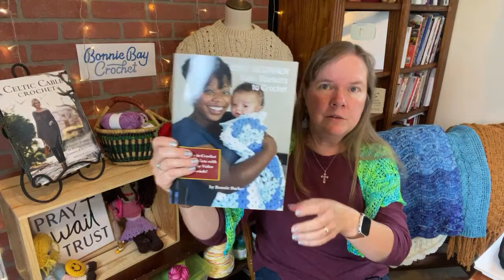Friday Fun LIVE with Bonnie!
Come join us for another edition of Friday Fun LIVE! We begin at Noon Eastern Time. Today Bonnie has a brand new design to show you that will be coming September 13th to the channel. We also have another announcement about a future publication! You won't want to miss!